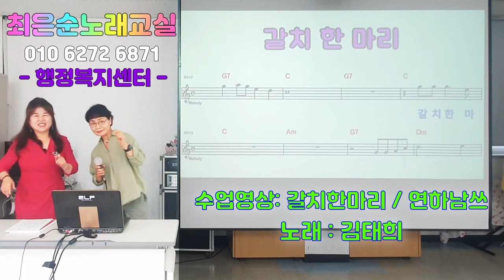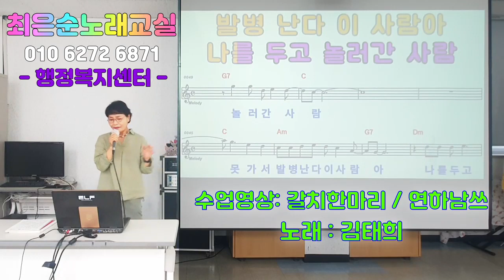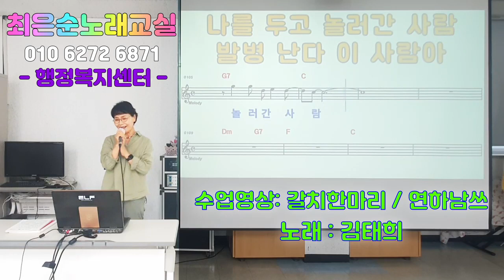갈치한마리 연하남쓰원곡 김태희회원 최은순 신바람노래교실